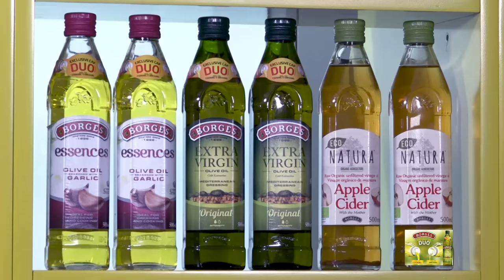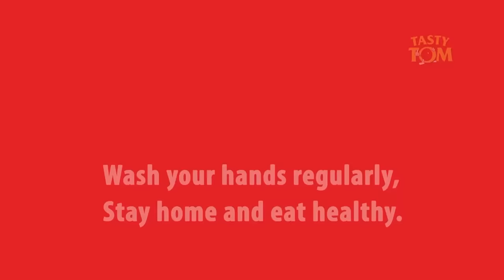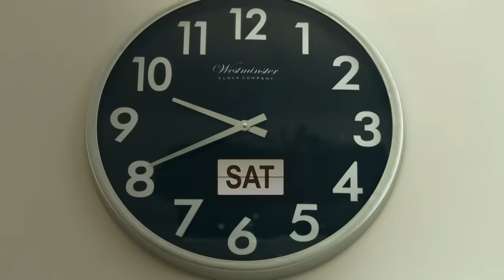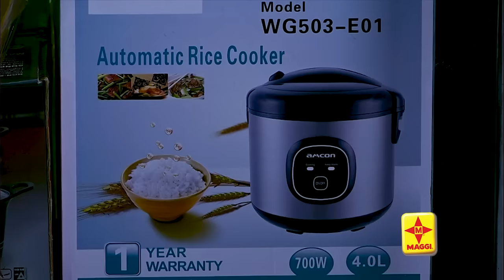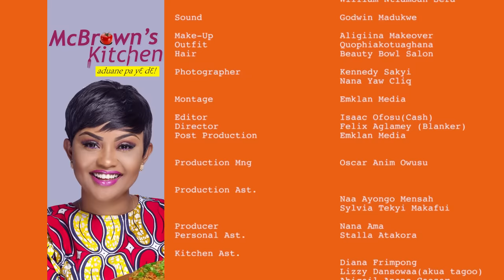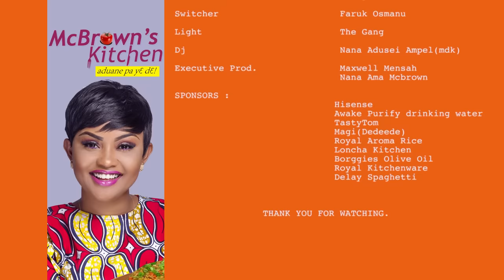McBrown's Kitchen with Zynnell Zuh | SE10 EP05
Today in the kitchen with McBrown is Zynnell Zuh, a Ghanaian fashion icon, actress, writer, producer, television personality and philanthropist to showcase her cooking prowess.